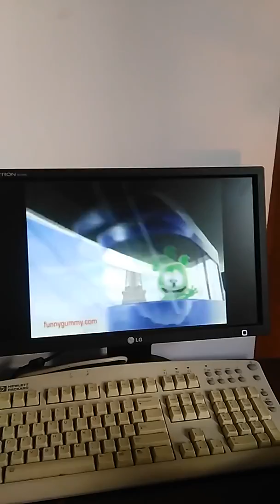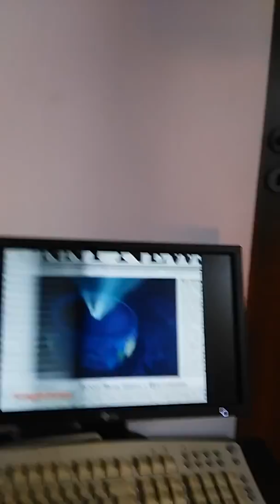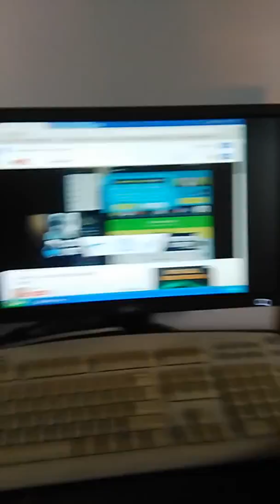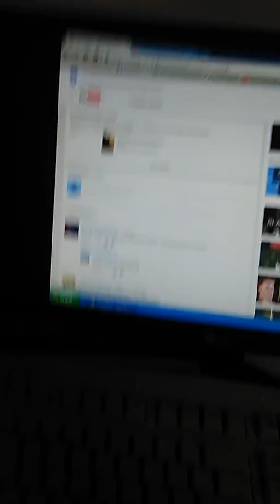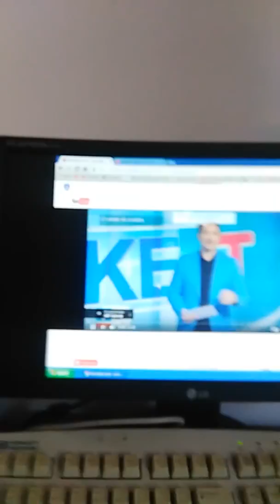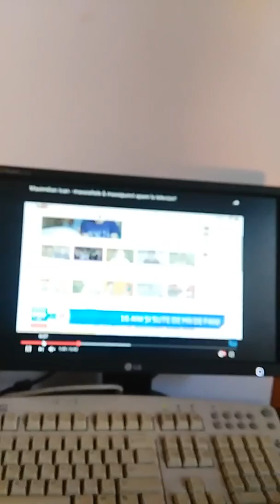Parodie cu roxana ! :-)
Parodie tare